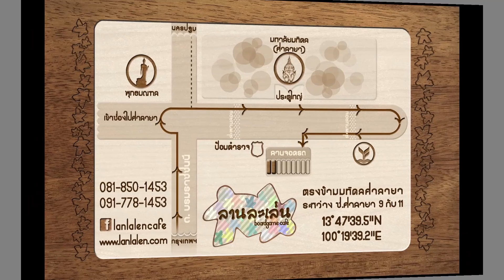Lanlalen EP85: Ring it!